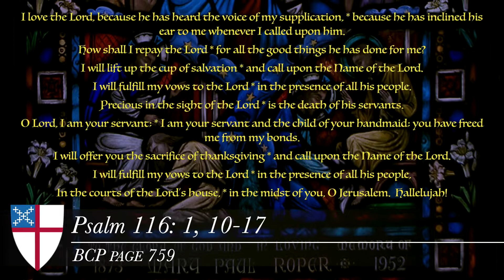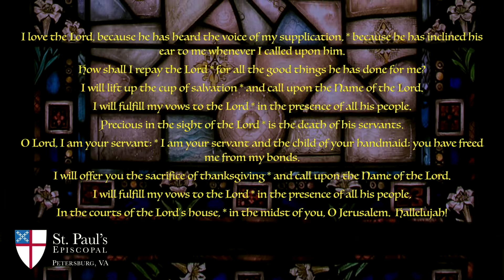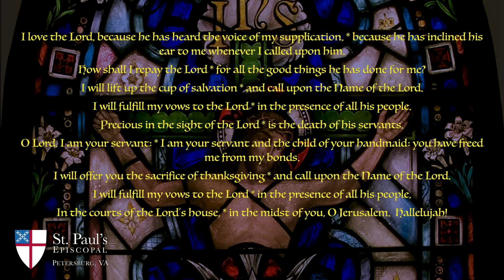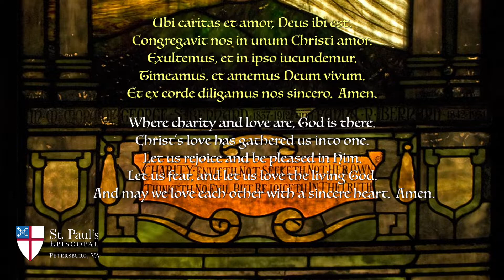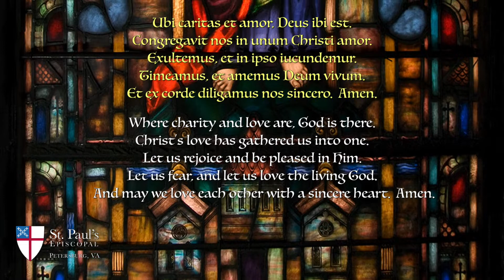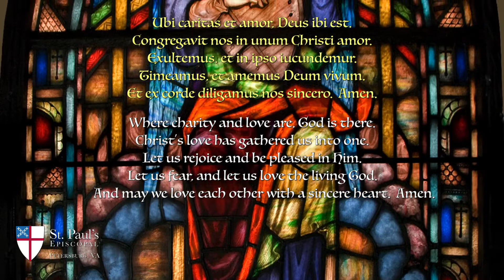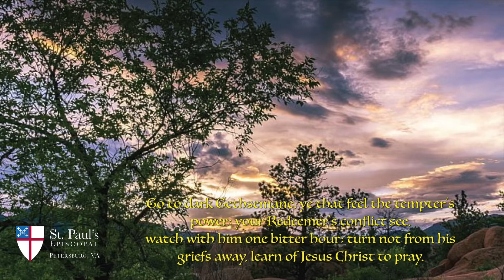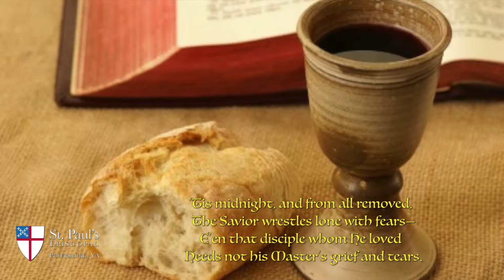Maundy Thursday service for home worship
Our Maundy Thursday service for home worship.
(Choral performances were pre-recorded from past services)

🎼OPENING HYMN 445 - "Praise to the Holiest in the Height" Stanzas 1, 2, 3

✝️The Collect for Maundy Thursday - the Rev. Rick Greenwood

🎼GLORIA IN EXCELSIS - St. Paul's Choir sings from Jonathan Dove's Missa Brevis

📖Old Testament Lesson: Exodus 12: 1-14

🎼PSALM 116.1, 10-17 - Chant by Gerald Knight, Sung by St. Paul's Choir

📖Epistle: I Corinthians 11: 23-26

🎼MOTET - "Ubi caritas" Maurice Duruflé, St. Paul's Choir

📖Gospel: St. John 13: 1-17, 31-35

🎼HYMN 171 - "Go to Dark Gethsemane"

🗣The Homily - the Rev. Rick Greenwood

🎼MOTET - In monte Oliveti - Giovanni Pierluigi da Palestrina

🙏Prayer of the People, Form III (page 387 BCP)

✝️The Blessing - the Rev. Rick Greenwood

🎼CLOSING HYMN - 'Tis Midnight;  and on Olive's Brow

The Stripping of the Altar and Presentation of the Cross